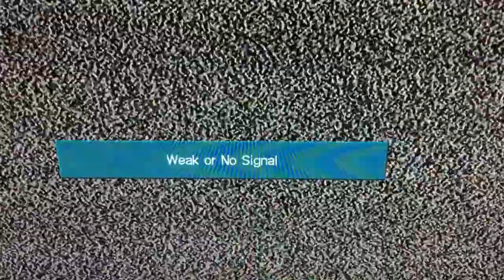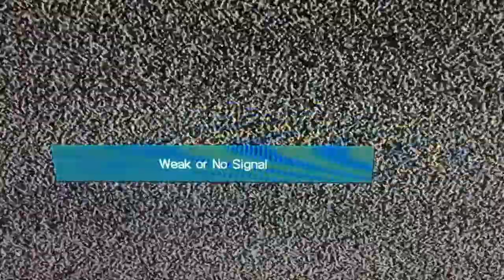The Butch Man TV Show - Opening Credits (Updated)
Same wonderful video, with just a little tweak